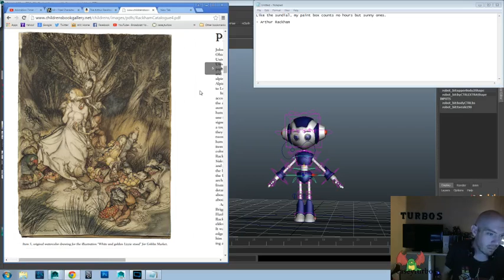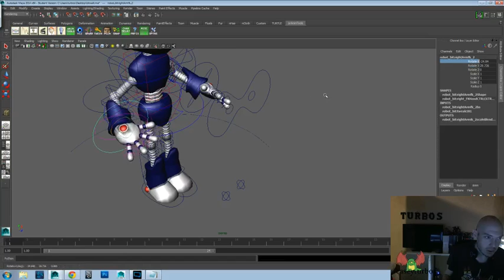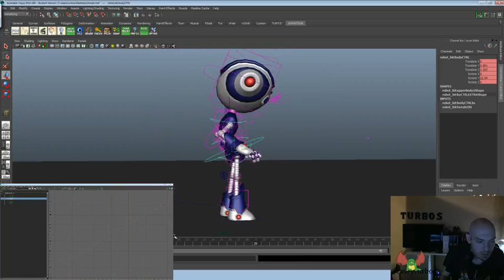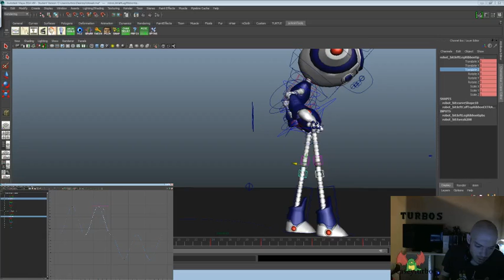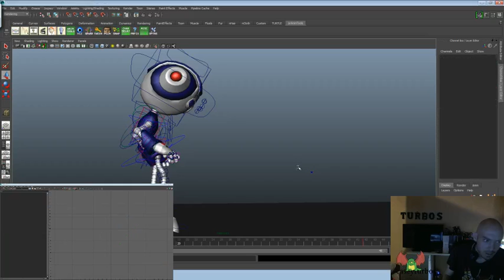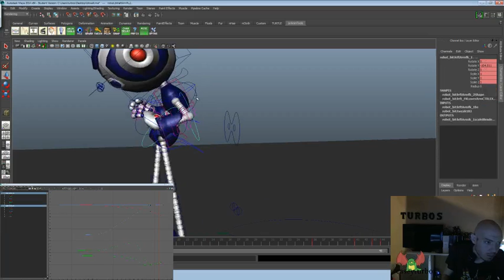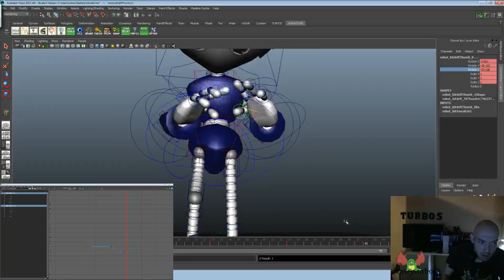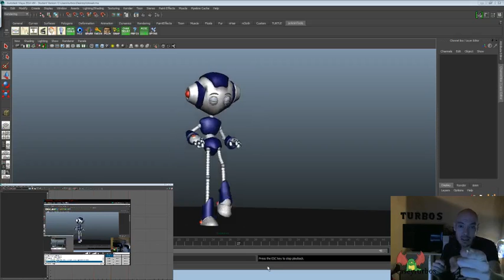Animation Time - Bit Rig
Today's Inspiration:
Like the sundial, my paint box counts no hours but sunny ones.

Arthur Rackham Treasury